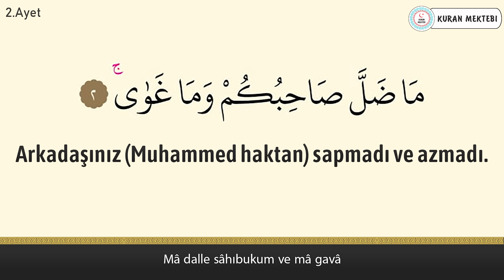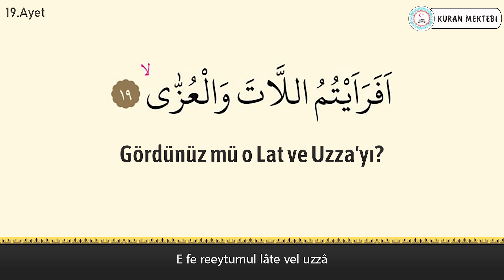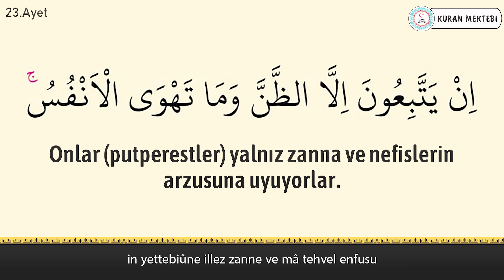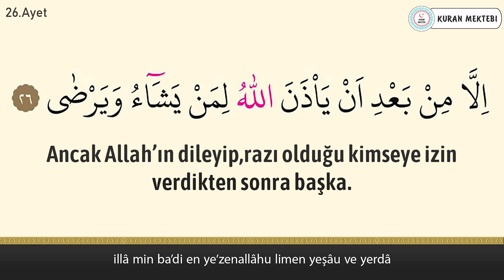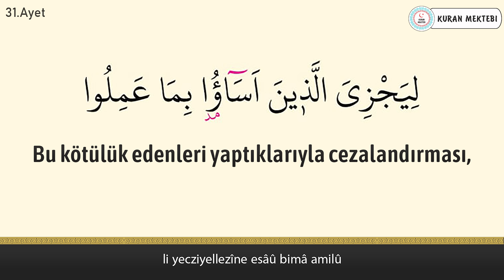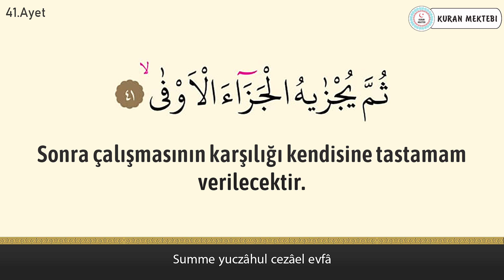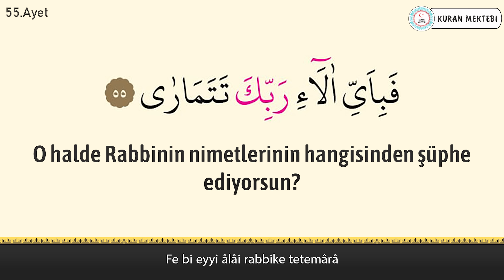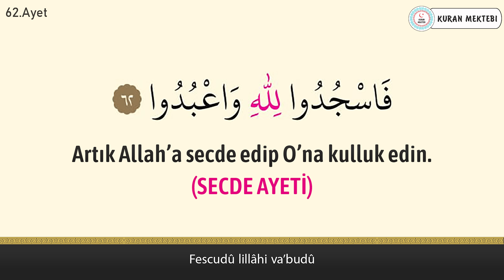Necm suresi anlamı dinle Abdurrahman el Ussi (Necm suresi arapça yazılışı okunuşu ve meali)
Necm suresi Abdurrahman el Ussi videomuzda necm suresi dinleyerek, necm suresi arapça ve türkçe meali okuyarak, necm suresi meali ve, necm suresi anlamını ayrıca, necm suresi arapça okunuşu ile birlikte, necm suresi arapça yazılışı öğrenebilir, necm suresi türkçe meali ve, necm suresi türkçe okunuşu takip edebilir, ayrıca necm suresi tekrar ederek, necm suresi ezberle ve, necm suresi anlamı ezberleme yapabilirsiniz, necm suresi tefsiri ile birlikte, necm suresi fazileti videolarımız mevcut değildir, necm suresi yazılışı türkçe şeklinde, necm suresi alt yazılı olarak videomuzda bulabilirsiniz, necm suresi türkçe anlamı için ve yine necm suresi anlamını dinle videomuzdan faydalanabilirsiniz. Ayrıca necm suresi hızlı okuma veya necm suresi yavaş okuma için videonun sağ alt kısmında bulunan ayarlardan çalma hızını değiştirebilirsiniz. necm suresi anlamı ve okunuşunu ayrıca, necm suresi duası okuyun. necm suresi faydaları hakkında, necm suresi latince okunuşu yanında, necm suresi latince yazılışı yapabilirsiniz, necm suresi kabe imamı hocalardan, necm suresi makamlı okunuşu dinleyin. necm suresi nasıl okunur diyorsanız ve necm suresi manasını öğrenmek için, necm suresi resimli olarak, necm suresi tecvidli dinleyin ve aynı zamanda necm suresi talimli okuyun. Ayrıca necm suresi yazılışı ve okunuşunu bu videomuzda, necm suresi yazılışı ve anlamını okuyabilirsiniz, necm suresi hakkında bilgi alarak, necm suresi kolay okunuşunu dinleyin. Ayrıca necm suresi mekke imamı olan, necm suresi güzel okumayı öğrenin, necm suresi reklamsız dinleyin. necm suresi ne için okunur ile, necm suresi öğrenmek istiyorsanız, necm suresi sesli okunuşunu buradan, necm suresi okunuşu türkçe ve yanında, necm suresi okunuşu arapça dinleyerek, necm suresi yavaş okunuşu ayrıca yine, necm suresi hızlı okunuşu yapın. necm suresi okumanın fazileti yada, necm suresi latin harflerle okunuş şeklini, necm suresi uyumayan bebeğe ile, necm suresi youtube videosundan, necm suresi ok takipli olmadan, necm suresi sayfa olarak, necm suresi anlamı türkçe dinleyerek, necm suresi bize ne anlatıyor öğrenin, necm suresi bebek ve necm suresi çocuk için dinlemeyi, necm suresi uyku için dinlenen, necm suresi en güzel okuyan hocadan, necm suresi latin harfli olarak, necm suresi makamlı şekilde, necm suresi en kolay oku. necm suresi sözleri bu videomuzda, necm suresi kelime meali şeklinde, necm suresi latincesi olarak, necm suresi kırık meal dinleyerek, necm suresi kaçıncı sayfada öğrenebilirsiniz. necm suresi bebekler için olanı, necm suresi indir yada necm suresi diyanet mealini kanalımızda, necm suresi tecvitli yada necm suresi takipli dinleyin.

00:00 İntro
00:12 Necm suresi 1.sayfa
03:05 Necm suresi 2.sayfa
05:57 Necm suresi 3.sayfa